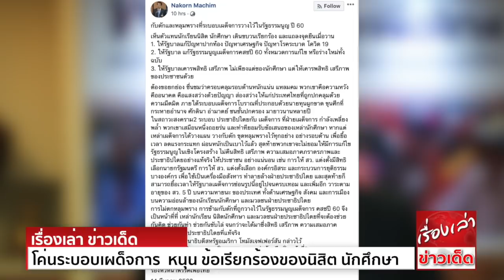โ.ค่.น.ระบอบเผด็จการ "รองหัวหน้า พรรคเพื่อไทย" หนุน ข้อเรียกร้องของนิสิต นักศึกษา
นายนคร มาฉิม รองหัวหน้าพรรคเพื่อไทย โพสต์ข้อความผ่านเฟซบุ๊ก โดยมีเนื้อหาดังนี้
ระบอบเผด็จการวางไว้ในรัฐธรรมนูญ ปี 60
เห็นตัวแทนนักเรียน นิสิต นักศึกษา เดินขบวนเรียกร้อง และแถลงจุดยืนเมื่อวาน
1. ให้รัฐบาลแก้ปัญหาปากท้อง ปัญหาเศรษฐกิจ
2. ให้รัฐบาล แก้รัฐธรรมนูญเผด็จการ คสช.ปี 60 ทั้งหมวดการแก้ไข หรือร่างใหม่ทั้งฉบับ
3. ให้รัฐบาลเคารพสิทธิ เสรีภาพ ไม่เพียงแต่ของนักศึกษา แต่ให้เคารพสิทธิ เสรีภาพ ของประชาชนด้วย
ต้องขอยกย่อง ชื่นชมว่า ครอบคลุมรอบด้านหนักแน่น แหลมคม พวกเขาคือความหวัง คืออนาคต คือแสงสว่างด้วยปัญญา ส่องสว่างให้แก่ประเทศไทย